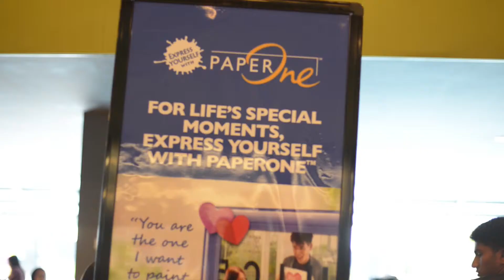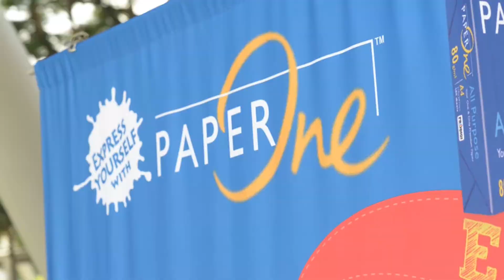Express Yourself With PaperOne™ roadshow @ SP, Singapore!